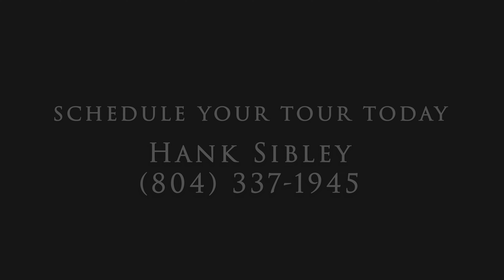Brand New 2024 Mercury V10 Verados pushing a combined 800hp on this 2015 34 SeaVee!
Dont miss this opportunity to own a virtually flawless 34 SeaVee with Brand New 2024 400hp Mercury V10 Verados! Contact Hank Sibley for more information.